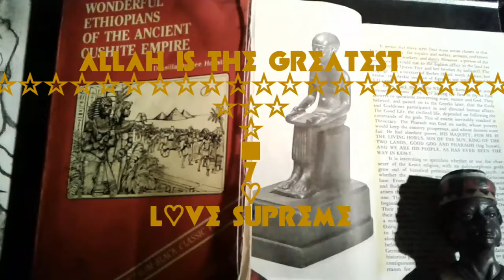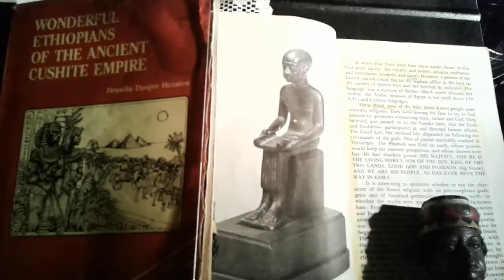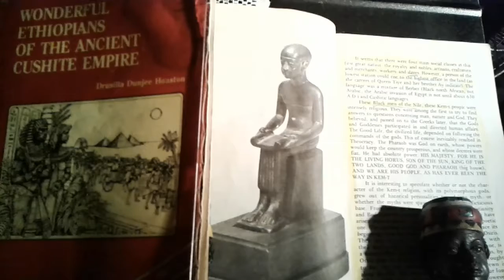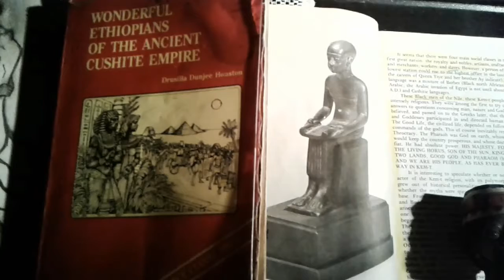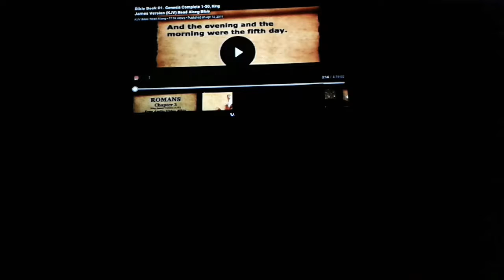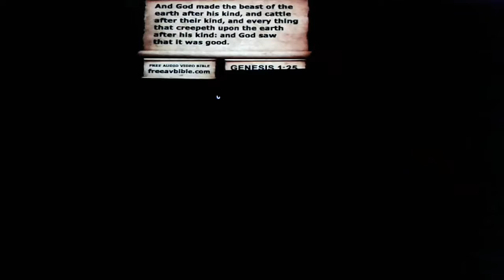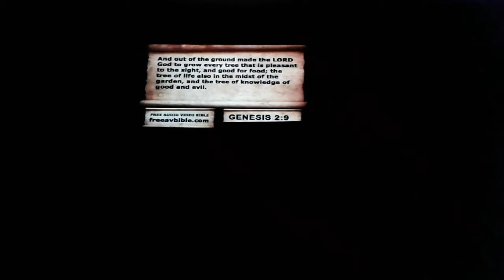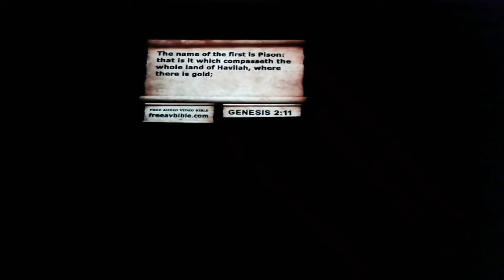The Black Man Owner Maker The Supreme Being Scriptures tells us the Caucasoid has no authority p2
Allah's KINGDOM is here Allah's WILL BE DONE ON EARTH